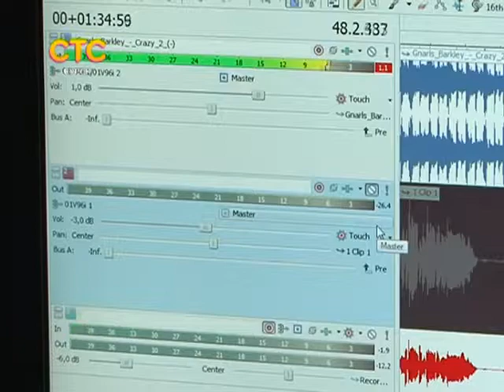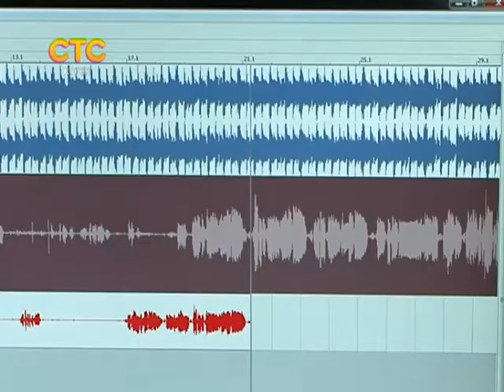СТС-Курск. Частности. Певица Анастасия Романова. 11 апреля 2016.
romanova_exp.mp4